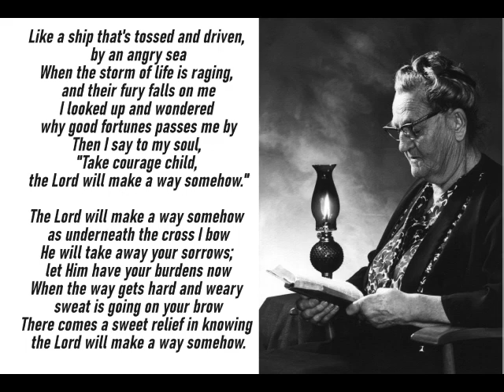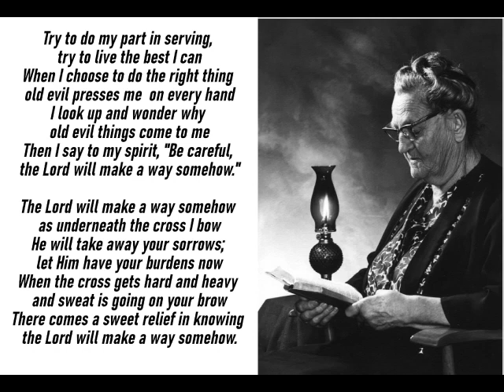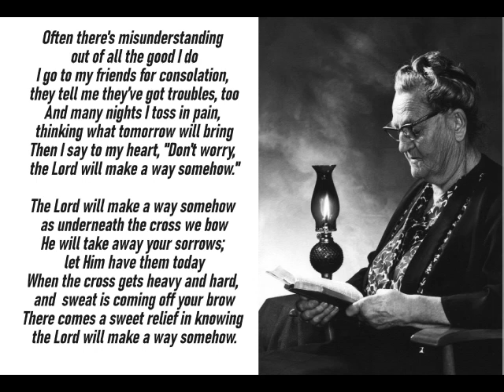Mrs Newby 1960 - The Lord Will Make A Way Somehow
In one of the earliest recordings of Mount of Praise from 1960 is this song, “The Lord Will Make A Way Somehow” sung by Mrs. Newby. I don’t know anything about her except that, judging from her testimony and spirit, she was a well-seasoned saint. She makes me think of my Grandma Miller. They would have had a real shouting time together. I don’t have a picture of Mrs. Newby, so I am using a picture of my Grandma Miller as a tribute to all “well-seasoned saints” who know by experience that “The Lord Will Make A Way Somehow”.